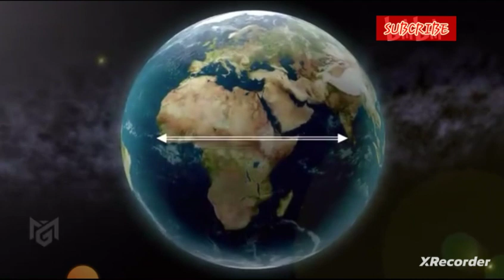Alamin ang manyayari sa mundo pag dumating ang panahong ito.